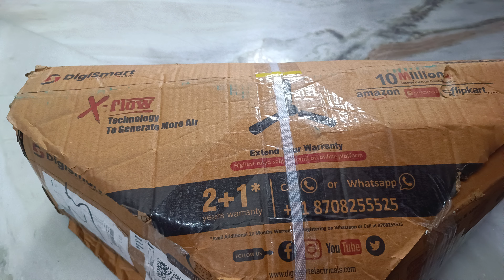Flipkart Digimart Fan unboxing Big billion day sell price. r